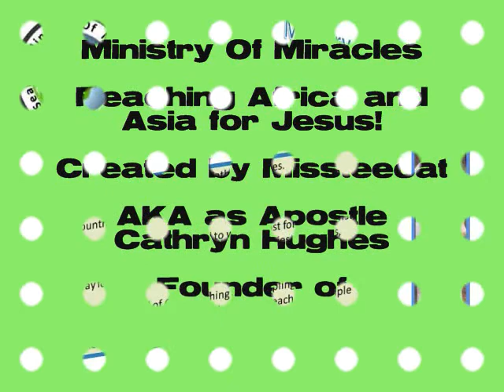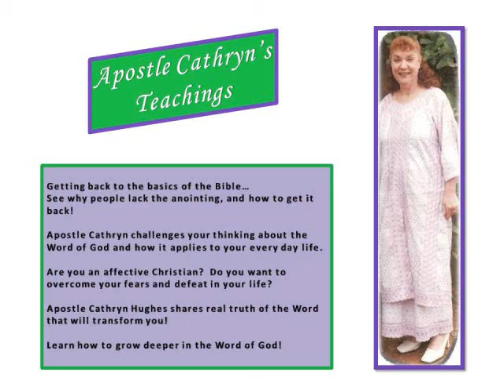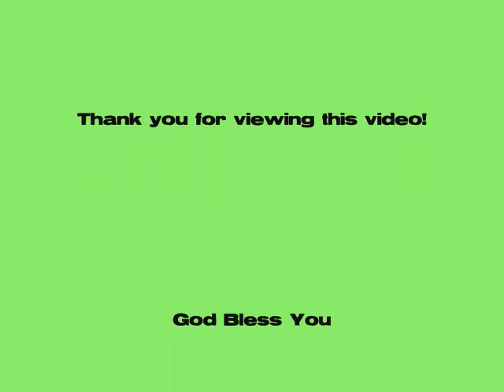Ministry Of Miracles - Jesus For Africa and Asia!